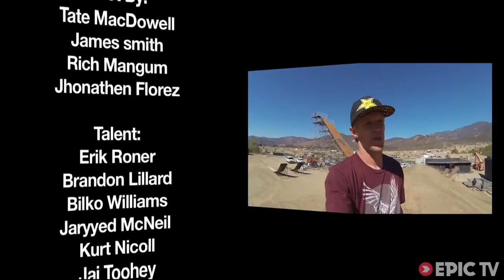Nitro Circus Live - Roller Skis, Extreme Chicken & Skydive Laser Tag | Roner Vision, Ep. 2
Erik Roner takes full advantage of hitting the practice ramp in Pala, California on his roller skis to get ready for the Nitro Circus Live European Tour.

In his downtime, he challenges his friend to an extreme chicken fight which turns into more of a bout of 'hot-air-balloon-footsie' and before he knows it he's involved in the world's first attempt at skydive laser tag.

Director: Erik Roner & Tate MacDowell
Video Producer: Erik Roner & Tate MacDowell
Athletes: Erik Roner, Brandon Lillard, Bilko Williams, Jaryyed McNeil, Kurt Nicoll, Jai Toohey, Jed Milton, Matty Whyatt,
Sports: Adventure,BASE Jumping,Mountain Biking,Skiing